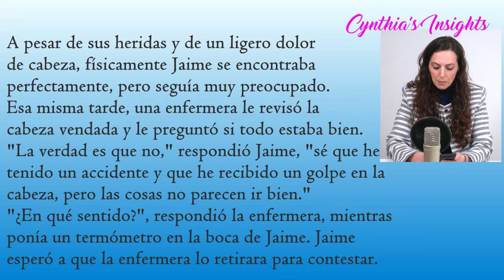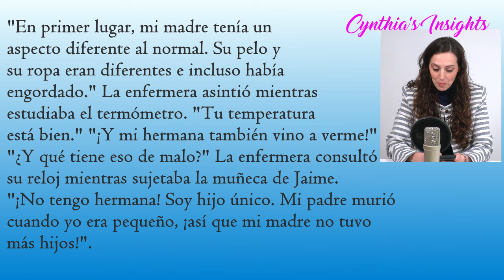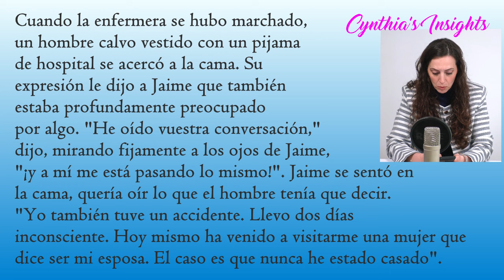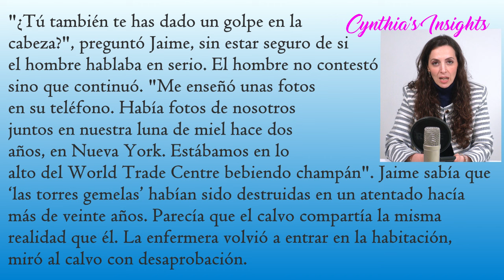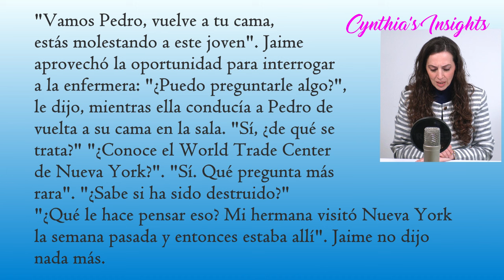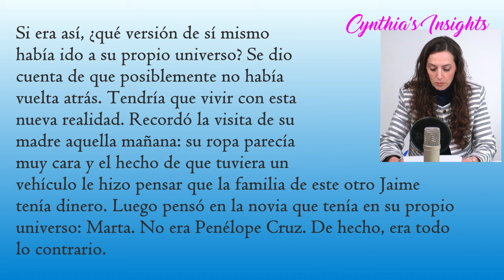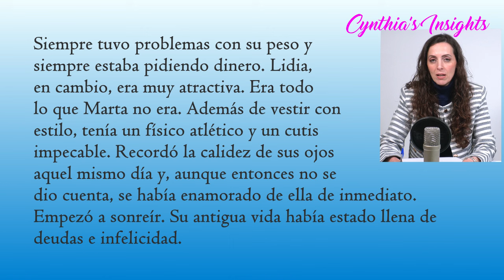THE WINNER! FINISH THE STORY LightSpeed Spanish